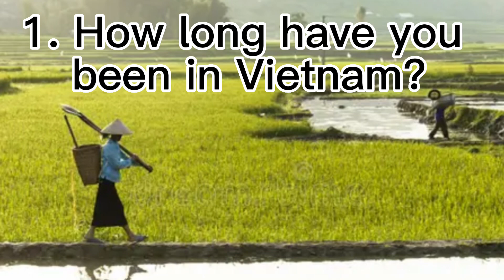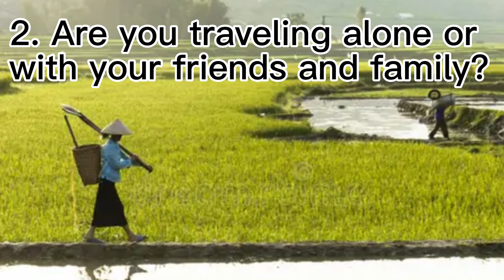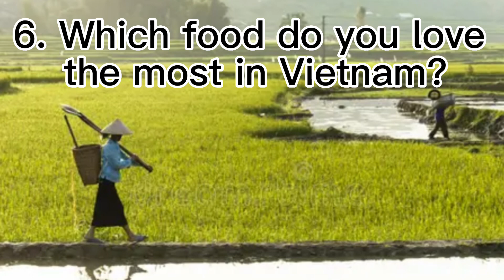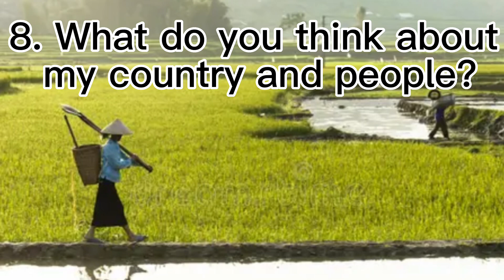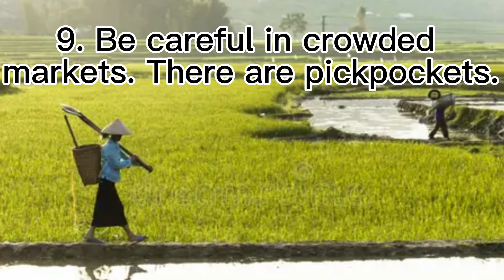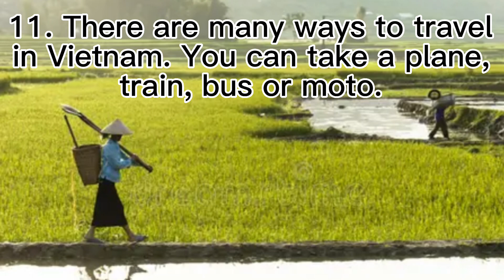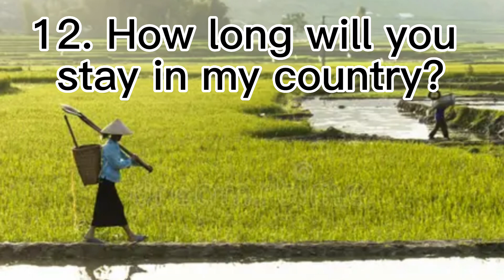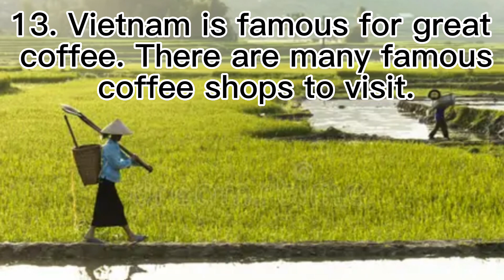Conversation with a tourist